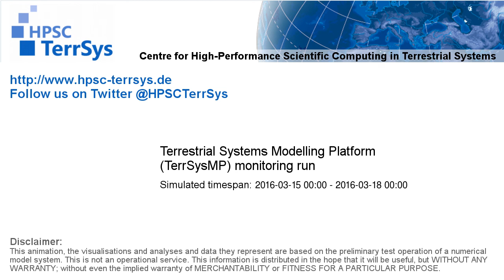TerrSysMP monitoring run 2016-03-15 - remaining unsaturated storage - Europe (72h)